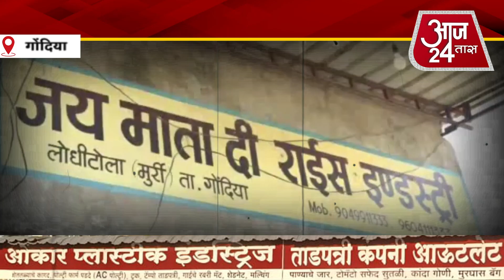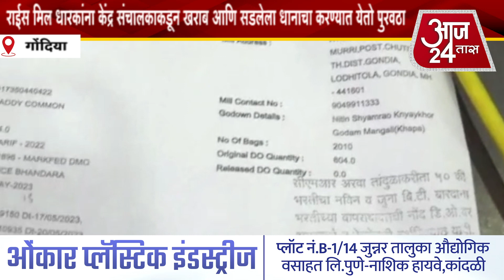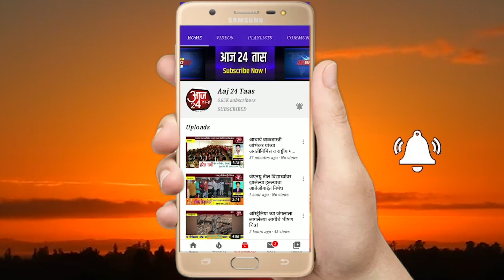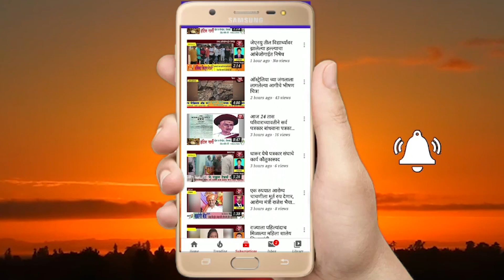राईस मिल धारकांना केंद्र संचालकाकडून खराब आणि सडलेला धानाचा करण्यात येतो पुरवठा